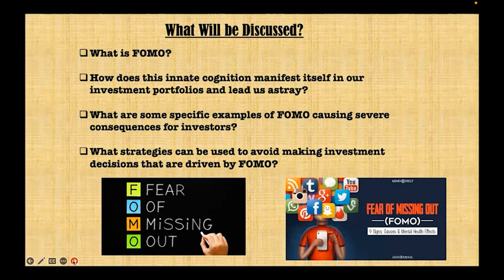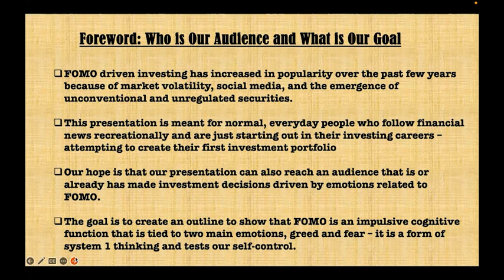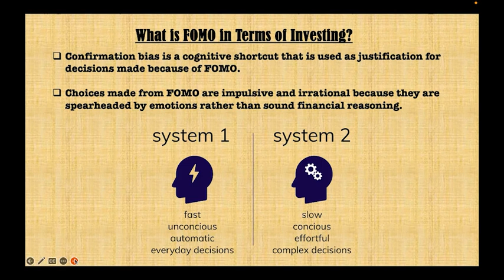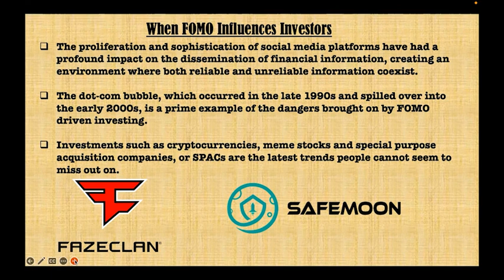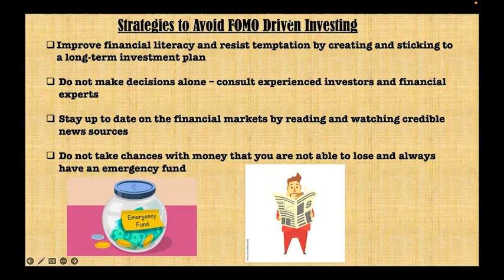Fear and Greed: How FOMO Leads to NOMO Money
Description: How psychological episodes of FOMO, "fear of missing out," can have devastating long-term effects on the portfolio of any investor, especially during a bear market.

Authors: Ryan Grande, Jihong Zhou
Editor: Yuelin Peng

Stony Finance Lab (stonyfinlab.org) is a community-based network that aim to produce and distribute high quality educational content, promote personal financial responsibility, and help its members to achieve financial confidence and financial independence through life-long learning.

To view past postings on job and career in finance, investing, blockchain and cryptos collected by our volunteers, please